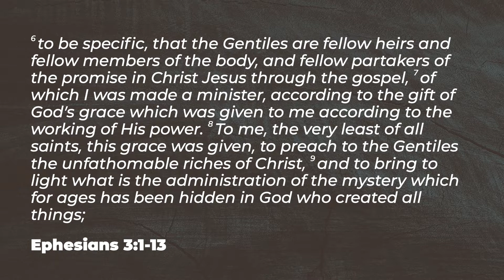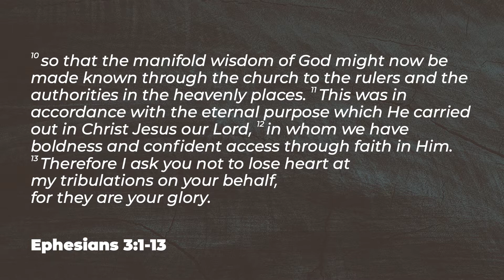Ephesians: Stewards of the Mystery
Dr. John Shouse explores Ephesians 3:1-13